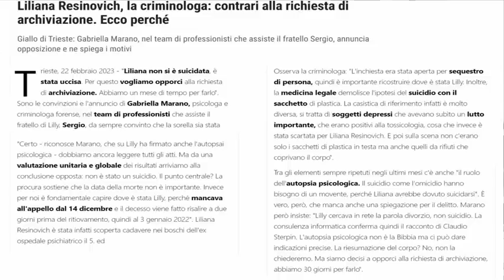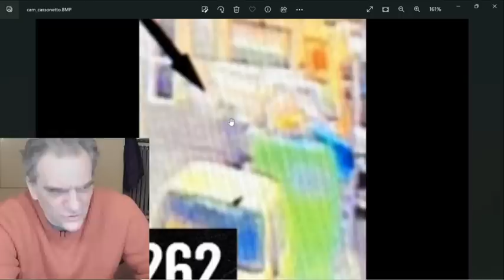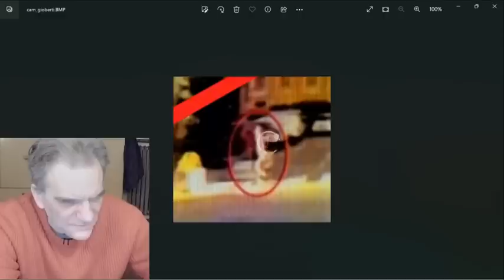Giallo di Trieste: richiesta archiviazione per suicidio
Secondo la Procura Liliana Resinovich si sarebbe suicidata. Le immagini delle telecamere finalmente rilasciate